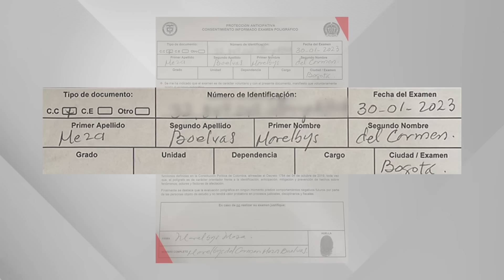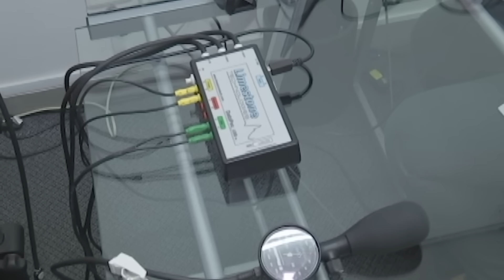Los detalles de la prueba de polígrafo a Marelbys Meza, exniñera de Laura Sarabia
NoticiasRCN | La exniñera de Laura Sarabia estuvo tres horas en un edificio de la Casa de Nariño sometida a preguntas por el hurto de dólares en la casa de su jefe.